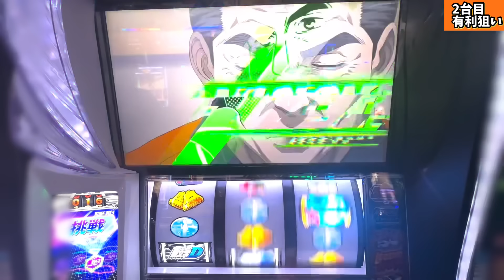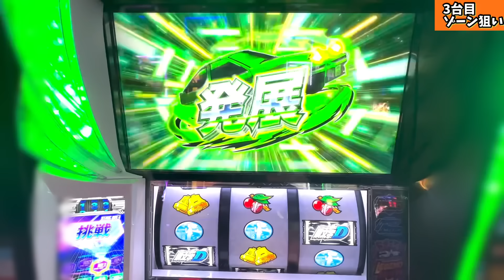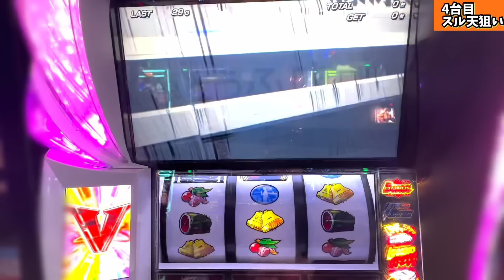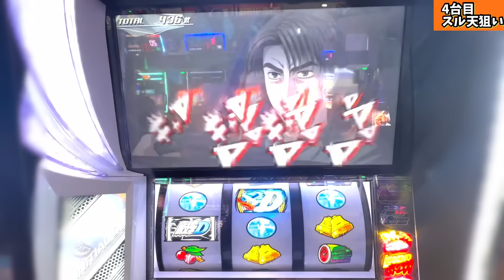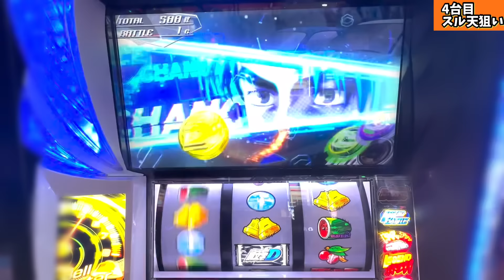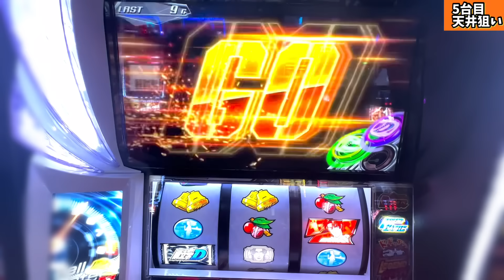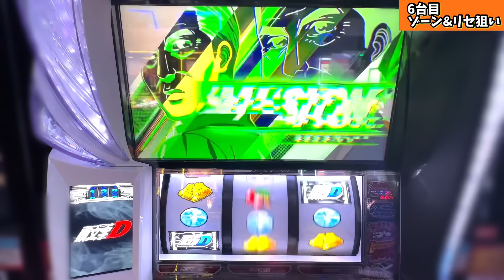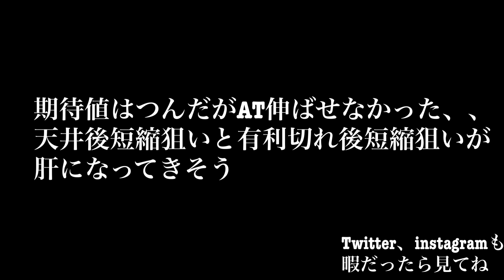【検証】1週間ハイエナ生活 スマスロ頭文字D 2nd編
1週間ハイエナ生活 スマスロ イニシャルDです。

【目次】
00:00 オープニング
00:10 狙い目紹介
00:50 実践
16:24 実践結果

イニシャルDの狙い目ブログ

▪️稼働時ハイエナくん愛用品

【月収〇〇万】パチプロのハイエナルーティン 第7弾